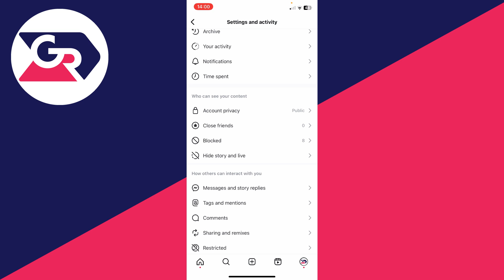How To Lock Instagram Profile Picture - Full Guide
Learn how to lock instagram profile picture in this video.

GuideRealm